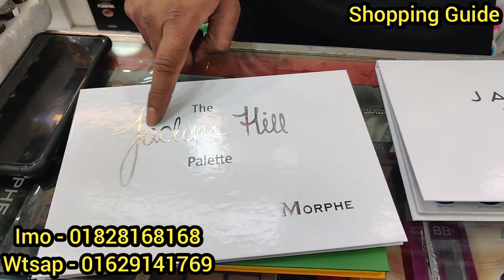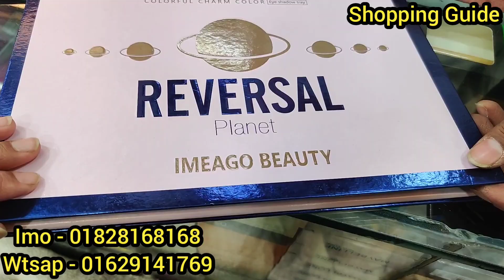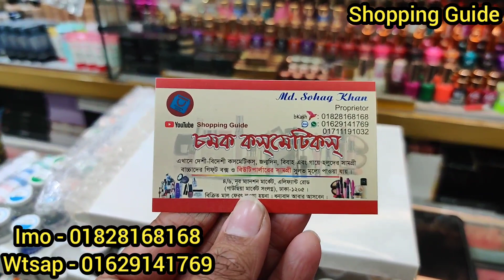Up to 50% ডিসকাউন্টে আইশ্যাডো প্যালেট | Makeup Eyeshadow Pallet Collection | কমদামে আইশ্যাডো প্যালেট